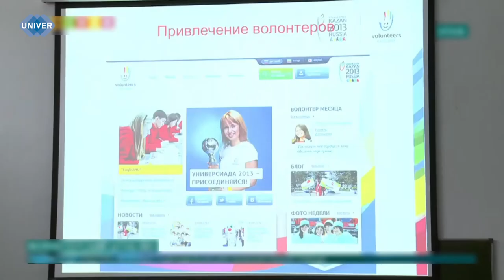В РОССИИ ОТМЕЧАЮТ ДЕНЬ ВОЛОНТЁРА